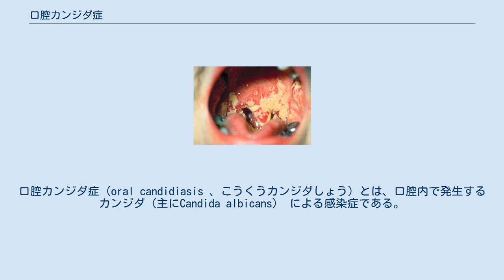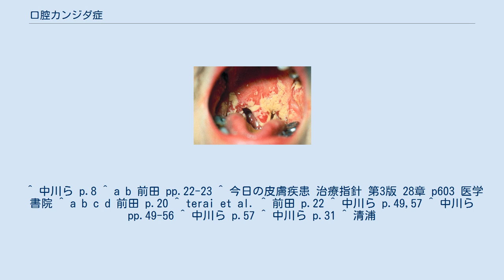口腔カンジダ症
口腔カンジダ症（oral candidiasis 、こうくうカンジダしょう）とは、口腔内で発生するカンジダ（主にCandida albicans） による感染症である。
鵞口瘡（がこうそう）とも呼ばれる。
 カンジダ・アルビカンス 口腔内の常在菌であるカンジダの日和見感染による。
 常在菌であるため、健康な人の場合発症することはほぼないが、口腔内環境といった局所的因子の他に何らかの基礎疾患（血液疾患、AIDSといった免疫不全症、糖尿病など）や、抵抗力の弱い乳幼児や高齢者、免疫抑制剤や抗菌薬の投薬治療を受けているといった全身的因子による発症がみられる。
 慢性型のカンジダ症の場合、細胞性免疫が重要な役割を果たすとされており、そのためCD4陽性T細胞の減少によってAIDS患者への発症が多い。
 ほとんどは新生児の時期に基礎疾患をもたない生理反応として生じる。
周囲の炎症症状を欠く淡雪状白苔を付着した偽膜性病変を特徴とする。
ただし成人でも免疫不全やステロイド治療、抗生物質の不適切な長期使用、性感染症（STD）でも生じることがある。
その場合、粘膜の糜爛（びらん）・浅い潰瘍も併発し難治性のことが多く、歯肉炎や他の上部消化器官カンジダ症の併発なども考えられる。
また、HIV感染症や血液疾患では免疫力低下のために口腔だけでなく咽頭・食道のカンジダ症も併発する。
 主な治療法は、ビタミン剤と乳酸菌整腸薬の内服と抗真菌薬の外用が効果的である。
 糖尿病 義歯を口腔内に入れたまま（あまり義歯を洗わない） 急性型は、さらに偽膜性と萎縮性に分類される。
 急性偽膜性カンジダ症は、口腔内のカンジダ症でもっとも多いもので、鵞口瘡の症状の一つである。
乳児や高齢者に発症しやすい。
急性型では、臨床的に初期では無症状の乳白色苔状の斑点が粘膜にみられる。
いわば、白苔といって白いミルク粕のようなものが付着した状態である。
その後、徐々に融合しながら拡大する。
その部位は多数の菌糸で構成される偽膜様で、初期のものは易剥離性であが、進行すると剥離が困難となる。
剥離後は出血しやすい。
また、剥離して潰瘍化することは少ないが、潰瘍化した場合には2次的炎症を併発するなど症状が強く出ることもあるので注意が必要である。
 口腔粘膜のどの部位でも発生するが、歯肉粘膜は比較的少ない。
 組織学的には、炎症性の浮腫や好中球が主体の炎症細胞浸により上皮層の過形成が見られる。
 慢性型は、さらに萎縮性と肥厚性に分類される。
 慢性肥厚性カンジダ症は、急性偽膜性白板症から移行したものである。
白い偽膜は固くなり、明らかな白斑が認められるようになる。
カンジダ性白板症とも呼ばれるように、他の理由による白板症との鑑別が困難となる場合がある。
好発部位は、口角部近くの口唇や頬粘膜部。
抗真菌薬に対する抵抗性があることが多く、また剥離性は低くなり容易に拭うことができない。
正中菱形舌炎は慢性肥厚性カンジダ症であることが判明している。
 組織学的には上皮の過形成が見られその表層は過角化あるいは錯角化を呈し、角質層に菌糸を多数認めるがこの菌糸は棘細胞層や基底細胞層には認められない。
菌糸は、PAS染色で赤染し、グロコット染色で黒染する。
 口腔カンジダ症の治療は通常抗真菌剤の使用と口腔ケアを行う。
抗真菌薬としてはミコナゾール、イトラコナゾール、アムホテリシンBが症状や他の薬剤の使用状況などに応じて適宜選択される。
また、口腔ケアは口腔内の良好な衛生状態を維持することでカンジダの菌数の増加を防ぐが、口腔ケアのみでは一度発症した口腔カンジダ症を治癒させることはできない。
 新生児期や乳児期の場合は自然治癒することも多いため、積極的な治療は行わず経過観察することもある。
 そのほか、原因となっている基礎疾患の治療、投薬の中止などが行われる。
 抗真菌薬の使用には耐性菌や副作用の問題があるため、新たな治療薬としてラクトフェリンの研究がなされている。
 義歯の床用レジン（成分）は口腔内不潔な場合口腔カンジダ菌が繁殖しやすいので、 義歯の清掃や口腔清掃を怠ると義歯性口内炎（慢性萎縮性カンジダ症）を発症することがある。
 義歯の清掃方法は義歯ブラシにて義歯に付着した食渣をキレイにし、就寝時には義歯洗浄剤に浸しておくのが望ましい。
 なお、歯みがき粉で義歯を磨くのはしてはいけない。
 ^ 中川ら p.8 ^ a b 前田 pp.22-23 ^ 今日の皮膚疾患 治療指針 第3版 28章 p603 医学書院 ^ a b c d...